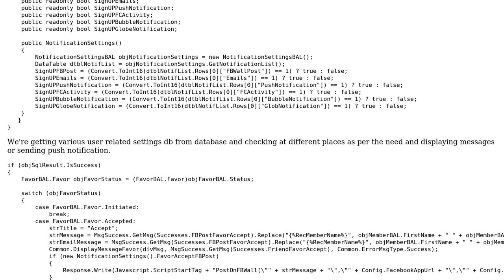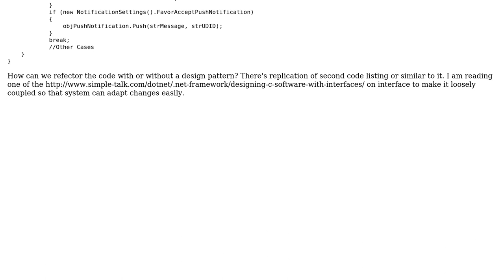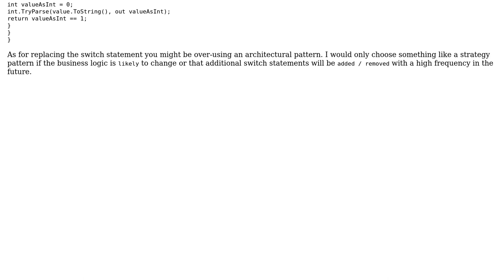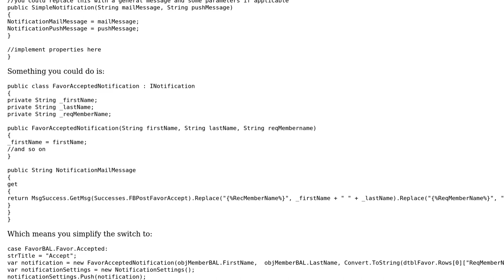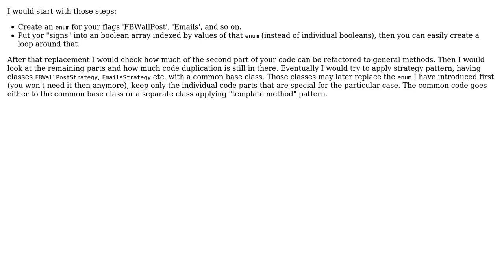Code Review: How can the below code can be refactored with design pattern? (3 Solutions!!)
Code Review: How can the below code can be refactored with design pattern?

With thanks & praise to God, and with thanks to the many people who have made this project possible! | Content (except music & images) licensed under CC BY-SA | Music | Images & others | With thanks to user Nilesh Thakkar user mjolka user Kane user JDT user Doc Brown and the Stack Exchange Network Trademarks are property of their respective owners. You are responsible for your own actions.